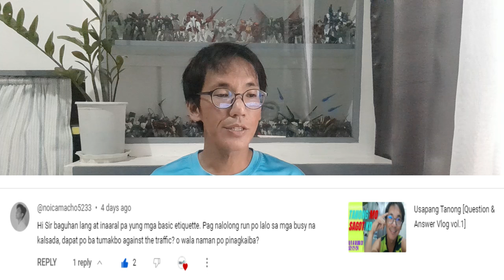Usapang Tanungan [Answering running related question part 2 vlog 3]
Answering viewers question on the channel to help them on their running journey.